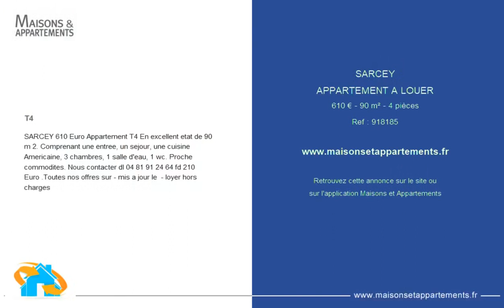SARCEY - APPARTEMENT A LOUER - 610 € - 90 m² - 4 pièce(s)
Référence : 918185

T4

SARCEY 610 Euro Appartement T4 En excellent etat de 90 m 2. Comprenant une entree, un sejour, une cuisine Americaine, 3 chambres, 1 salle d'eau, 1 wc. Proche commodites. Nous contacter dl fd 210 Euro .Toutes nos offres sur - mis a jour le  - loyer hors charges

|2553002|